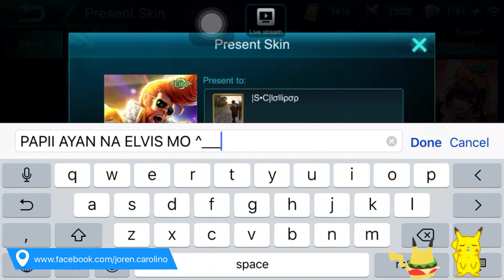Mobile Legends | Sending gift to a good friend